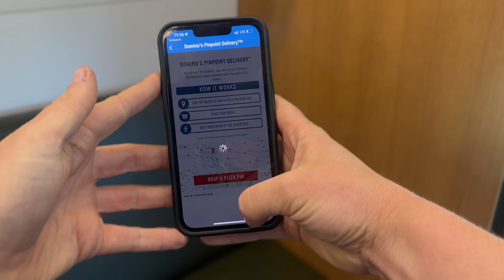DITL: Solo Women Van Life Caravan w/ Cats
Fact: finding friends as a solo woman on the road is HARD.

For the first three months of van life, I didn’t have any friends and tbh, I had no idea how to make them. Fast forward 2.5 years, I am currently in Oregon caravanning with seven other amazing solo van life women & feeling so grateful.

In this video, I share all of the ways I eventually made friends as a solo woman on the road and what our “van life summer camp caravan” has been like. Plus, I am catching you up on how I have been after Otto’s passing.